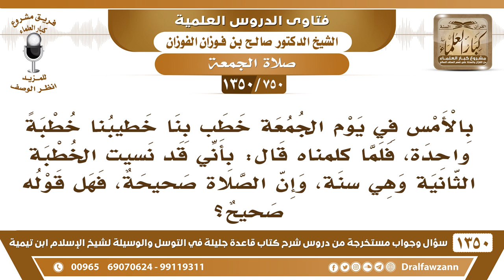[750 /1350] خطب خطيب الجمعة خطبة واحدة، فلما كلمناه قال: قد نسيت وهي سنة، فهل قوله صحيح؟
-[750 /1350] السؤال: بالأمس في يوم الجمعة خطب بنا خطيبنا خطبةً واحدة، فلما كلمناه قال: بأني قد نسيت الخطبة الثانية وهي سنة، وإن الصلاة صحيحة، فهل قوله صحيح؟
 الجواب: ما أدري، هذا يجب إنه يرفع أمره إلى الإفتاء، ويُذكر أَيْضًا ويُراجع فيه وزارة الشئون الإسلامية، لأن هذا أخشى أن يُفتح الباب للناس، لأن فيه الآن من اللي يدعون العلم أن يقول ما فيه للجمُعة إلا خُطبة واحدة، ويُفتح الباب هذا، فيجب إنه ما يُترك هذا، ويُرفع بشأنه إلى المسئولين.
للاشتراك في قناة الشيخ صالح الفوزان
أسئلة وأجوبة من شرح قاعدة جليلة ( 1350 ) مقطع

للاستفسار والإقتراحات والدعم
رئيس الفريق
لمشروع كبار العلماء